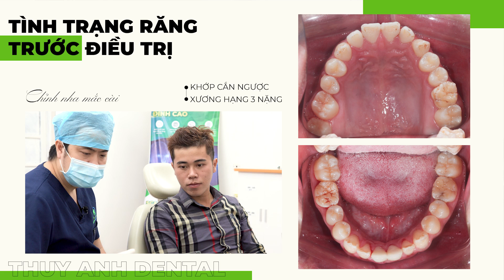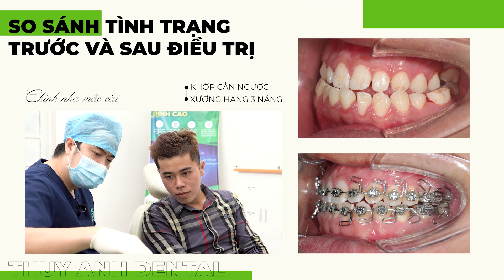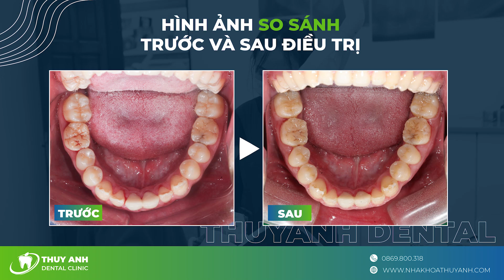Niềng Răng Móm Do Xương Hàm - Thay đổi hẳn thẩm mỹ khuôn mặt.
Những lệch lạc về răng thông thường sẽ được điều trị triệt để và mang lại hiệu quả thẩm mỹ cao. Nhưng những bất thường xương thì chỉnh nha chỉ giúp điều trị ngụy trang (Đưa răng hàm dưới vào trong răng hàm trên đối với trường hợp răng móm) đôi khi chỉ mang lại hiệu quả cải thiện thẩm mỹ từ 50 – 70% so với ban đầu, nếu muốn kết quả tốt hơn bạn sẽ phải điều trị chỉnh nha kết hợp với phẫu thuật. Điều này cần được tư vấn ngay trước khi bắt đầu tránh những kỳ vọng quá mức.